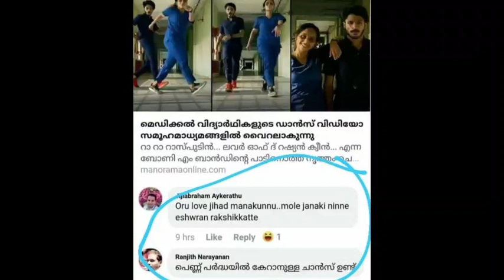medical college student dance, സ്നേഹമാണ്